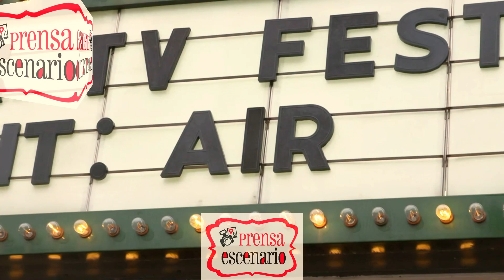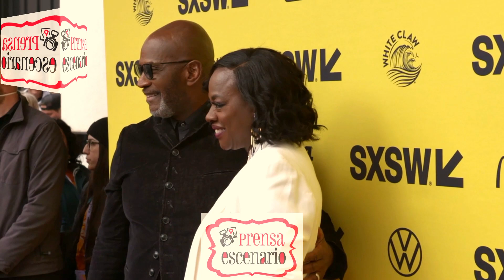AIR - SXSW - PREMIERE - CINE - MATT DAMON - BEN AFFLECK - VIOLA DAVIS - JASON BATEMAN - CINE